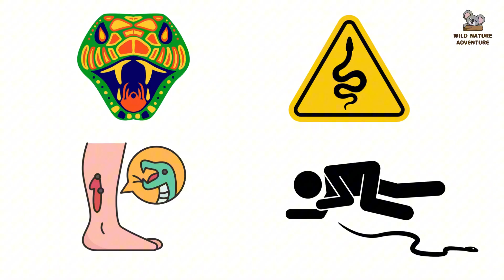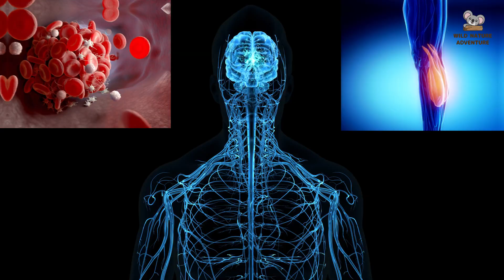10 Deadliest Snakes in the World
Explore the fascinating and deadly world of snakes in this thrilling video. Discover the top 10 most venomous and dangerous snakes on the planet, Deadliest Snakes, known for their lethal bites and incredible abilities. From the stealthy Inland Taipan, the deadliest snake on Earth, to the aggressive Black Mamba, Deadliest Snakes in the World,we dive into their habitats, behaviors, and the science behind their potent venom. This educational yet captivating journey will leave you in awe of nature's most formidable predators. Perfect for wildlife enthusiasts and curious minds alike—don’t miss it!